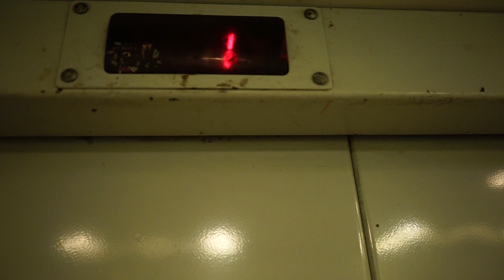ХЕЙТЕР. Короткометражный сериал. Сезон 1. Серия 6.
Антон должен настроить дисковый тормоз, но как он это будет делать, если сам с тормозом не катается? Ваню грызет совесть, но готов ли он к решительным действиям? Куда приведут следы хейтера?

Сериал выходит раз в неделю. Следующая серия 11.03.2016.